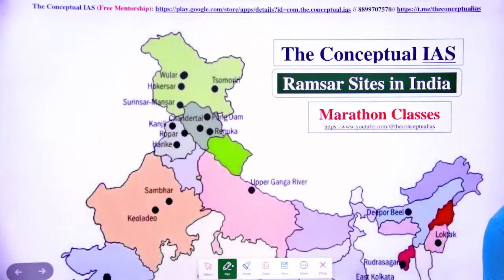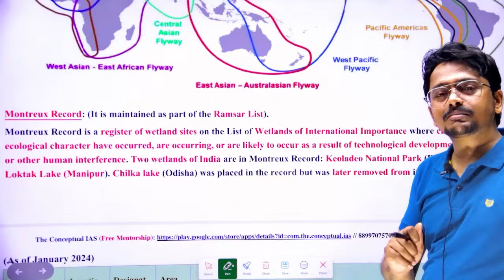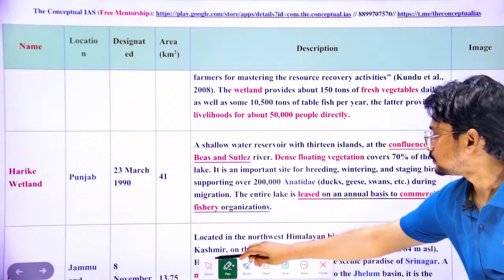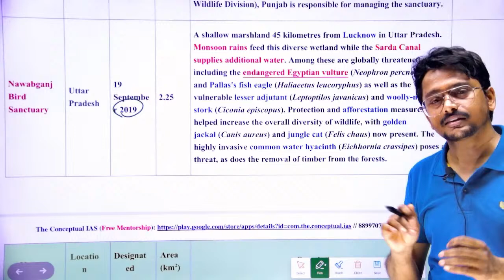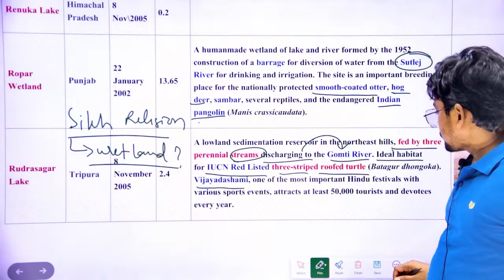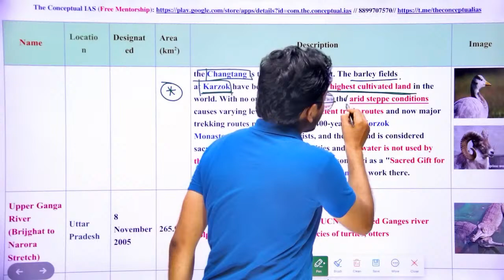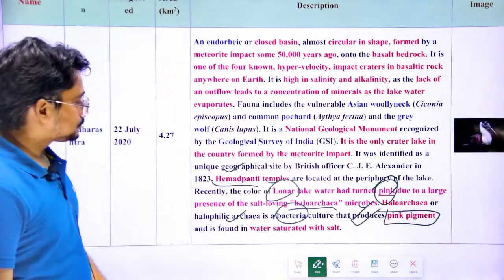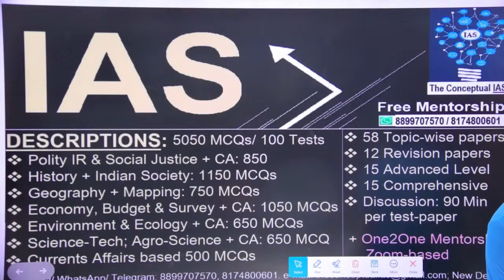All Ramsar Sites (Wetlands) with Rivers, Mountains, Flora & Fauna in Just One Class for UPSC Prelims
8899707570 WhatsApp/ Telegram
TCI ECONOMY 2024-25 (हिंदी): Budget Summary, Economy Complete Notes, Government Schemes
(बजट शारांश, अर्थव्यवस्था पर सम्पूर्ण UPSC सिलेबस तथा सभी महत्वपूर्ण सरकारीयोजनायें एवं कार्यक्रम)
Recently, the Ministry of Environment, Forest and Climate Change announced that on the eve of World Wetlands Day, 2024, India has increased its tally of Ramsar sites to 80 from the existing 75 by designating five more wetlands as Ramsar sites.

Three of these sites, Ankasamudra Bird Conservation Reserve, Aghanashini Estuary and Magadi Kere Conservation Reserve are located in Karnataka whereas two, Karaivetti Bird Sanctuary and Longwood Shola Reserve Forest are in Tamilnadu.
Tamil Nadu continues to have the maximum number of Ramsar Sites (16 sites) followed by Uttar Pradesh (10 sites).
What is the Ramsar Convention?
It is an intergovernmental treaty, adopted on 2nd February 1971, in the Iranian city of Ramsar, on the southern shore of the Caspian Sea.
In India, it came into force on 1st February 1982, under which wetlands of international importance are declared as Ramsar sites.
World Wetlands Day (WWD):
It is celebrated across the globe to commemorate the adoption of this international agreement on wetlands on 2nd February 1971.
The theme of World Wetland Day, 2024 is ‘Wetlands and Human Wellbeing’ which underscores the critical role wetlands play in enhancing our lives.
It highlights how wetlands contribute to flood protection, clean water, biodiversity and recreational opportunities, all of which are essential for human health and prosperity.
What are the Characteristics of the Newly Designated Ramsar Sites?
Ankasamudra Bird Conservation Reserve (Karnataka):
It is a human-made village irrigation tank built centuries back and is spread over an area of 244.04 acres adjoining the Ankasamudra village.
Aghanashini Estuary (Karnataka):
It is spread over an area of 4801 ha, and is formed at the confluence of the Aghanashini River with the Arabian Sea.
The brackish water of the estuary provides diverse ecosystem services including flood and erosion risk mitigation, biodiversity conservation and livelihood support.
The wetland also provides livelihoods by supporting fishing, agriculture, collection of edible bivalves and crabs, shrimp aquaculture, traditional fish farming in the estuarine rice fields (locally known as Gazni rice fields) and salt production.
The mangroves bordering the estuary help to protect the shores against storms and cyclones.
Magadi Kere Conservation Reserve (Karnataka):
It is a human-made wetland with an area of nearly 50 hectares which was constructed to store rainwater for irrigation purposes.
The wetland harbors two vulnerable species, namely Common pochard (Aythya ferina) and River tern (Sterna aurantia) and four near-threatened species namely Oriental Darter (Anhinga melanogaster), Black-headed Ibis (Threskiornis melanocephalus), Woolly- necked Stork (Ciconia episcopus) and Painted Stork (Mycteria leucocephala).
It is also one of the largest wintering grounds for the Bar-headed goose (Anser indicus) in Southern India. It has been declared globally as an Important Bird and Biodiversity Area (IBA).
Karaivetti Bird Sanctuary (Tamil Nadu):
Water from the wetland is utilized by the villagers for cultivating agricultural crops such as paddy, sugar cane, cotton, corn, and split red gram.

COMPLETE LECTURES on ECONOMY for UPSC PRELIMS & MAINS

100 Paper Test Series

How to clear UPSC in Fist Attempt// यूपीएससी को पहले प्रयास में कैसे पास करें
Crack UPSC Prelims with Guru Raj Sir
Economy For UPSC Prelims 2023, UPSC Mains 2023.
Best Economy Lectures For UPSC (IAS) in Hindi.
How to become IAS in first attempt
How to clear UPSC in first attempt